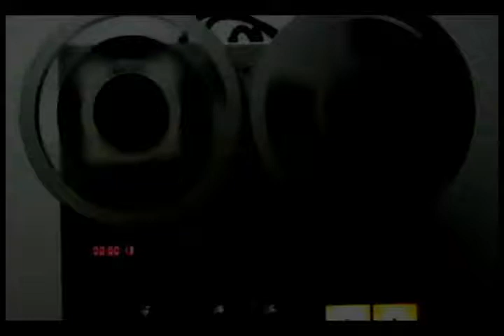Música Livre no Psicodalia 2017 Progr. 02 3/4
Música Livre 215 exibido dia 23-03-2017

Hoje o segundo de uma série de programas gravados diretamente do Psicodália 2017 20ª Edição Comemorativa
em Rio Negrinho Fazenda Evaristo.
Vamos curtir o salto na tirolesa + Jam Session nos acampamentos + Cátia de França + Cadillac Dinossauros
além e claro de um giro geral pelo Psicodália.

Unisul TV - TV Cultura
Tubarão - SC
Canais 04, 26 (Laguna), Tv Cabo 22

Dê aquela curtida, compartilhe e fique por dentro das novidades